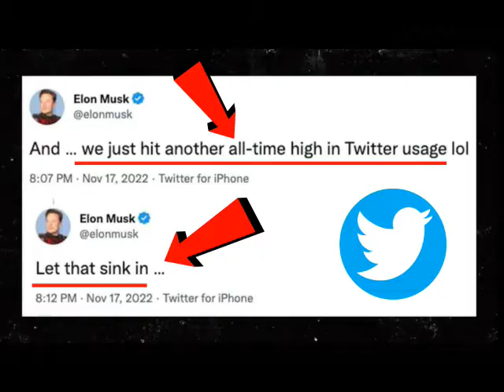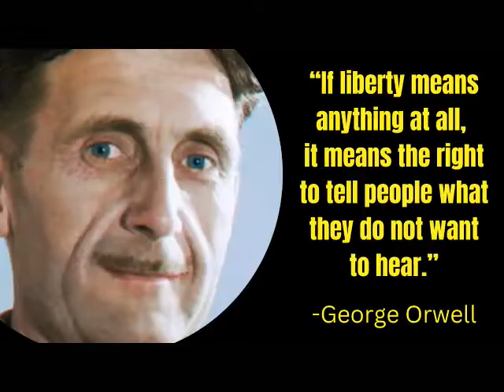Tweet Your Free Hearts Out V1 ("Back On the Chain Gang" By: The Pretenders) DOMOLjubi DESIGNS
No doubt, music IS a universal language. "Back On the Chain Gang" by The Pretenders is a classic song that does not need an explanation. Having freedom of speech is worth killing censorship.  If people could just see through the collectivist-propaganda, they'd see the bigger truth. This business deal is on the right track...Stay alert. Stay alive. Go ahead, TWEET your free hearts out!

The search for the truth behind any story can be a daunting task. As with every story, there are always more than one side. Whether, we believe our side or not, is of no consequence. Due diligence, honesty, and open-mindedness will often reveal some cold stark truths, which try as we might, we cannot alter them.

DomoLjubi Designs creates thought-provoking music videos that convey powerful messages on cultural, societal, and other issues that affect people. We never pass judgment-that's for another to decide--we just practice critical thought provocation. That's all.